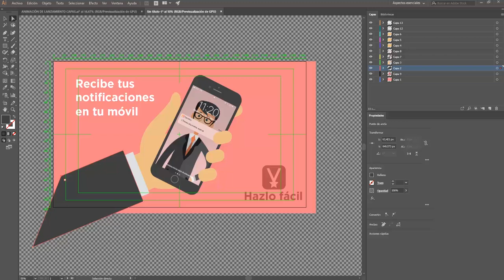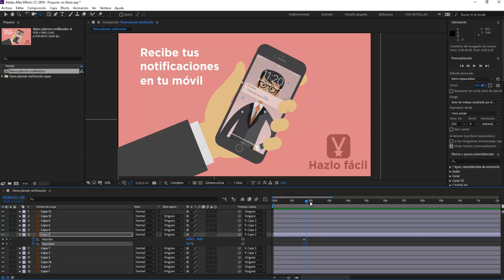MAKING OFF TU EVENTO - CAPAS SEPARADAS EN AI PARA ANIMAR EN AE